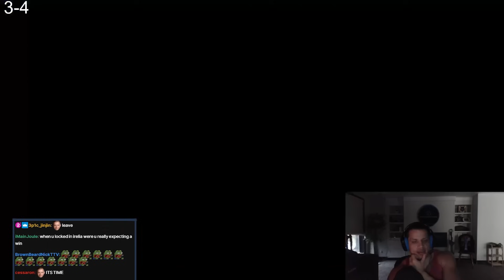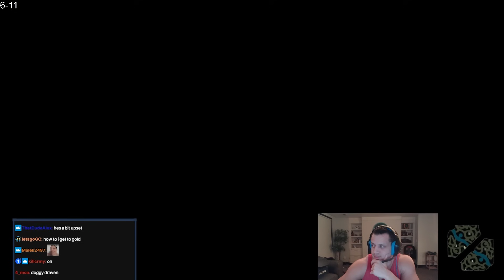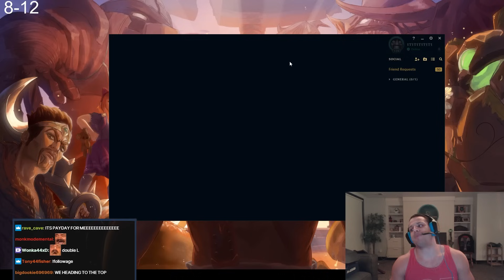TYLER1: CAMP ME & FIND OUT !!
00:00 INTRO
3:03 WIN/LOSS RECAP
8:41 FIZZING (VS TF)
20:15 WIN/LOSS RECAP
31:07 FIZZING (VS TALENTED LEBLANC)
44:57 WIN/LOSS RECAP
48:59 DRAVEN (VS DOUBLELIFT)
01:01:06 WIN/LOSS RECAP
1:04:24 OUTRO